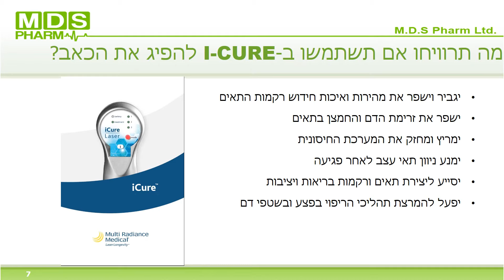I CURE חיים בריאים ללא כאב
I-CURE מכשיר לייזר רך משולב שדה מגנטי ,אור אדום ואינפרה אדום . ארבעת מתמרים אלו עובדים בו זמנית למיקסום האפקט הטיפולי .
לכל כאבי שלד שריר כגון: כאבי גב, כאבי צוואר, כאבי מרפק, כאבי ברכיים,
כל מה שתצטרכו לעשות זה להאיר את האיזור הכואב בין 10-15 דקות ליום והכאב ילך ויפחת .